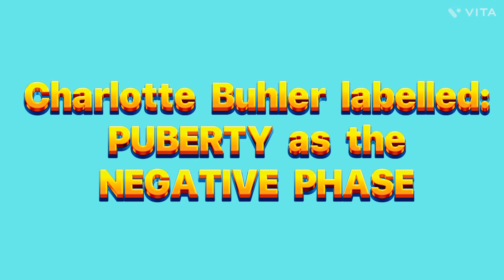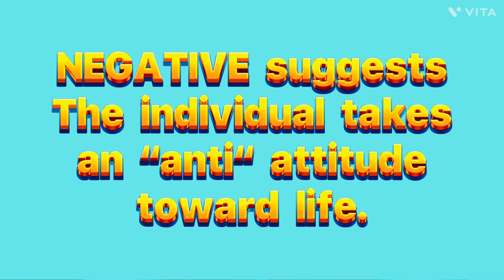PUBERTY IS A NEGATIVE PHASE childdevelopment childpsychology | PUBERTY PERIOD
Puberty is a Negative Phase childdevelopment childpsychology | Puberty Period | developmental stages | @minakshipandey0406 | lifespan stages | characteristics of puberty | education | psychology | INFOTAINMENT MUSICAL HUB | human psychology | growth and development | information | infant and child development | developmental changes